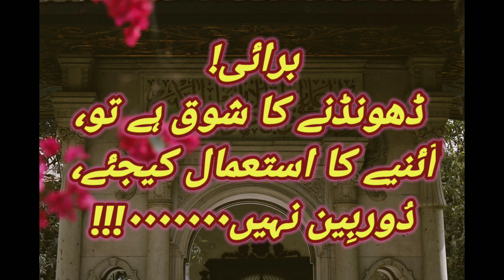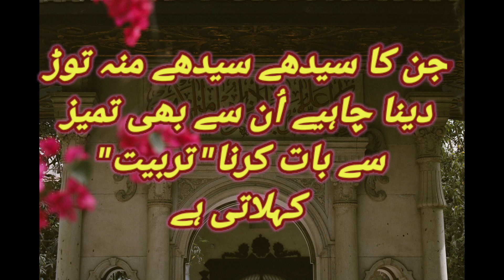10 Best Urdu quotes // new collection of urdu quotes and hazrat ali quotes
10 best quotes new collection of urdu quotes and hazrat ali quotes and about life quotes